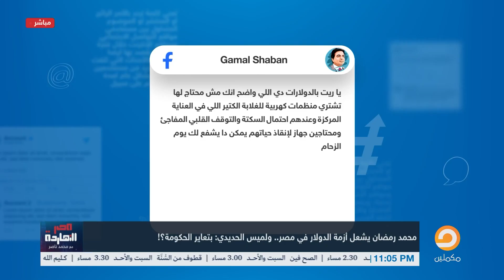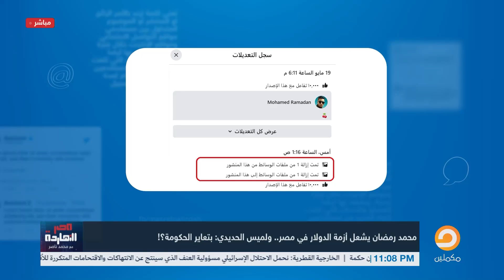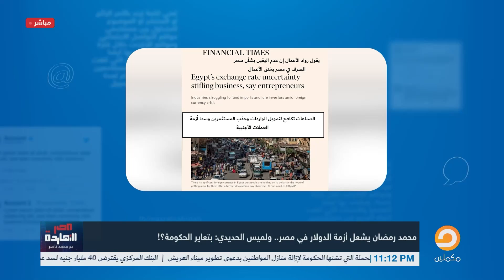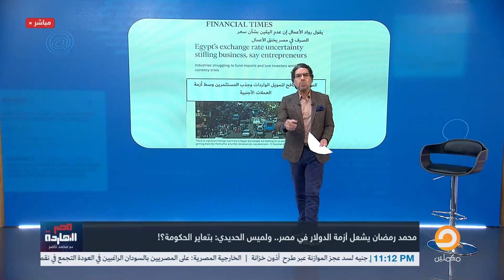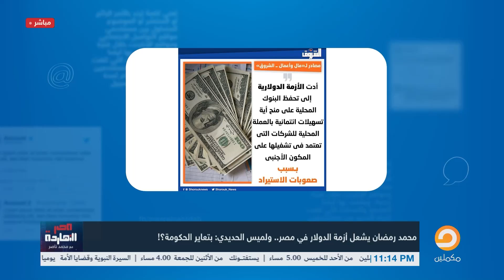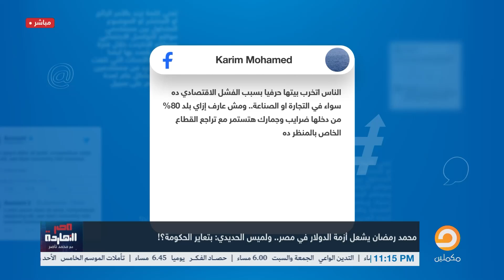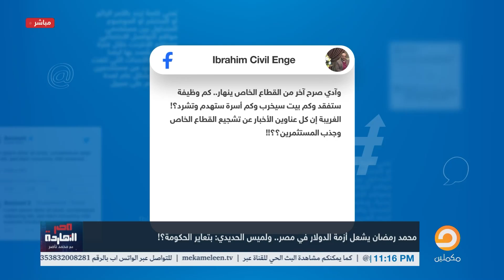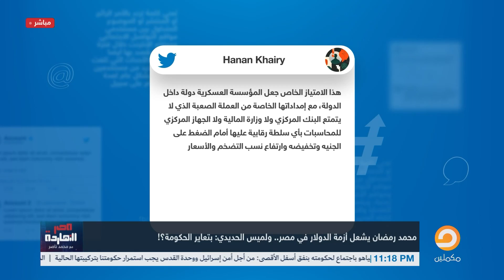ناصر: محمد رمضان جابه لنفسه والسيسي دخل في الموضوع ولميس: بتعاير الحكومة؟!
لمعرفة تفاصيل أكثر شاهد الحلقة كاملة
لاتنس الإشتراك فى القناة
ـــــــــــــــــــــــــــــــــــــــــــــــــــــــــــــــــــــــــــــــــــــــــــــــــ